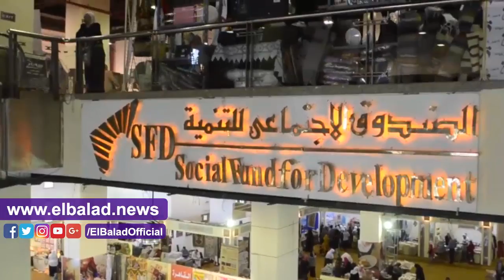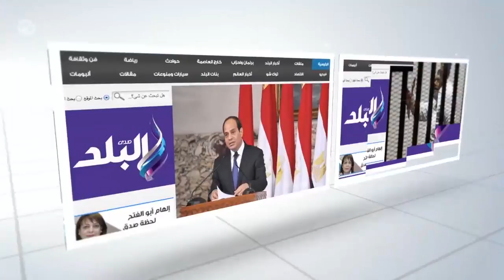صدى البلد | غادة والي تفتتح معرض الأسر المنتجة "ديارنا" بأرض المعارض